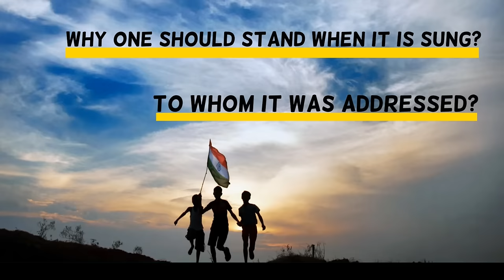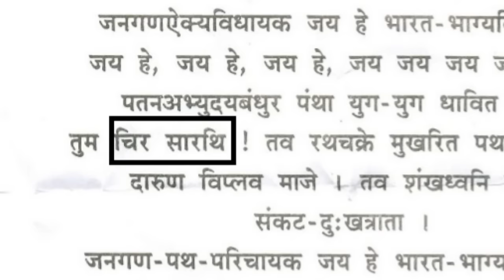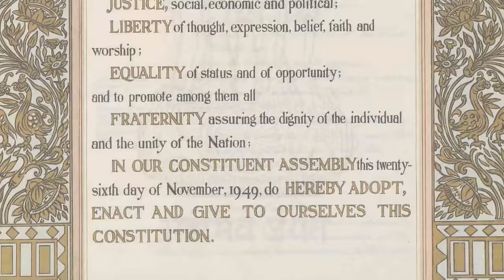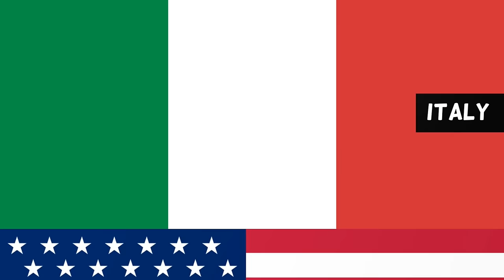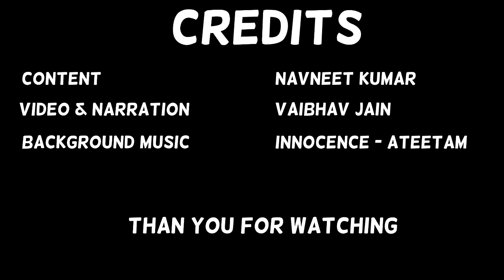Story of Indian national anthem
Why was it written?
 Why should be respect it?
 Why one should stand when it is sung?
 To whom is was addressed ?

Limn:We endeavour to be a cog in enhancing public access to
unbiased information equipping them with tools (facts) to
weigh opinions and decide for themselves.
Everyday we are bombarded with tons of information in form of news,some settle like dust other become storms,a point for smalltalk to clamorous political debate.At times,we fail to discern complete picture due to constraints of time, medium or mental lethargy.
LIMN a Youtube channel,which we are releasing endeavors to fill the gap.Every week we will pick up a topic/news which has grabbed eyeballs and in less then 5 min we will arm you with various perspectives,history and facts.We do not aspire to create a cataclysm but catalyse public access to unbiased information.This is an idea and as Keynes had said "Ideas Shape Course of History".
Human is a social animal and borrowing fromJohn Donne " No man is an island entire of itself" we all change others life through some medium because the "bell tolls for thee".Likely,this is our medium for a positive change.Limn does not belives in perfection, hence we are open to Suggestions,support,criticism and even vilification.

Rectification: unabridged jan gan man consits of 5 paras not 4
appologise for the wrong done.